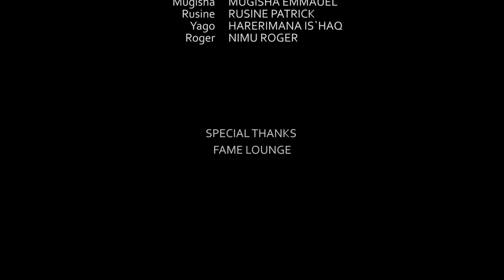MUGISHA NA RUSINE : Guhura numu Star